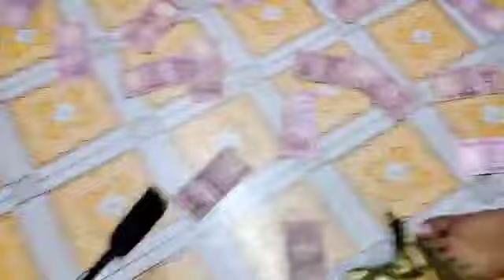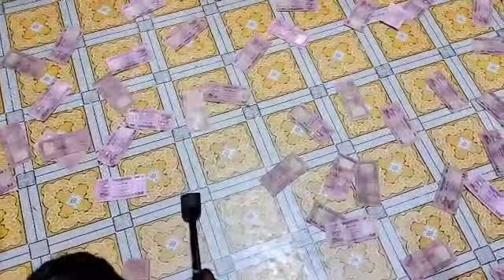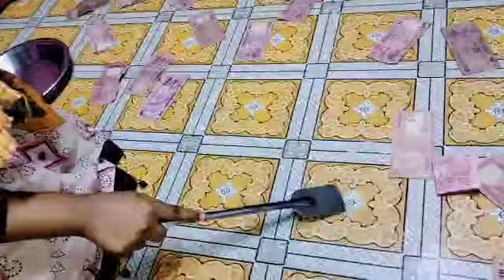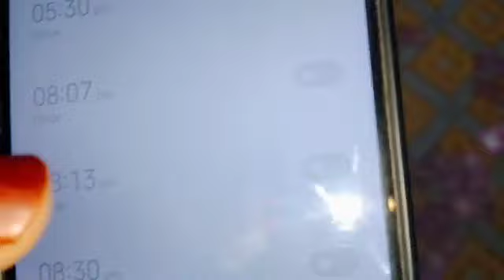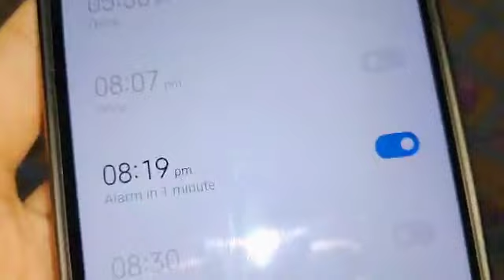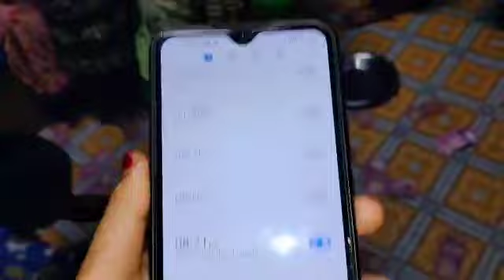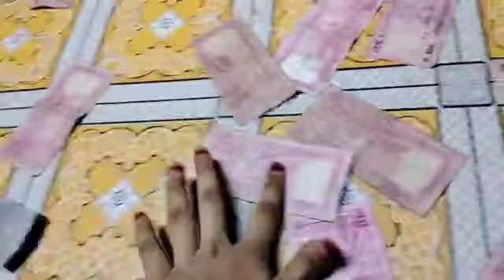খেলার ছলে ঈদ সালামি ঈদের আগের দিন || Eid salami is the day before Eid ||Sahanaz's kitchen & vlogs